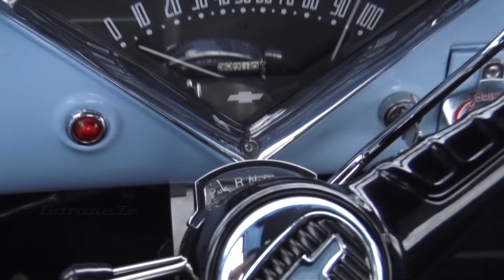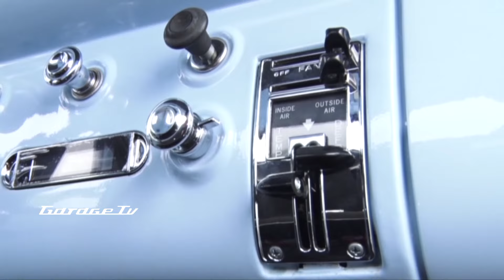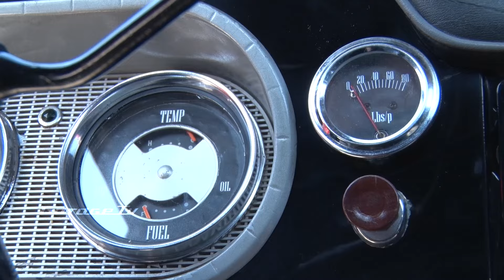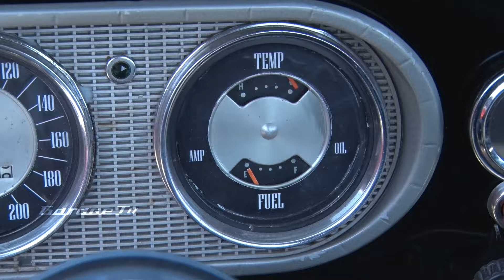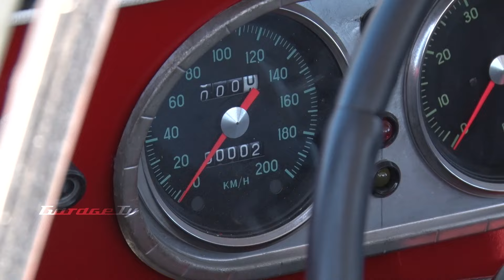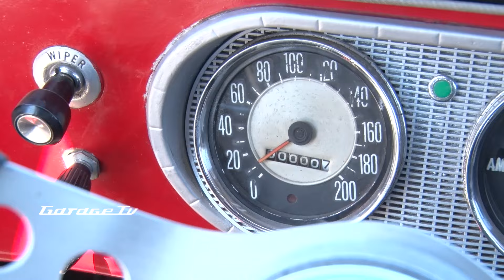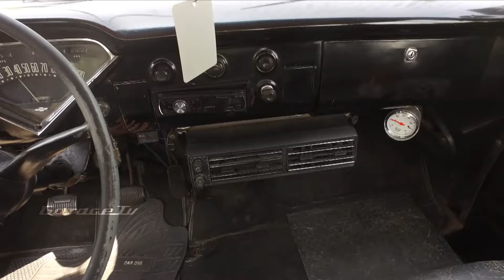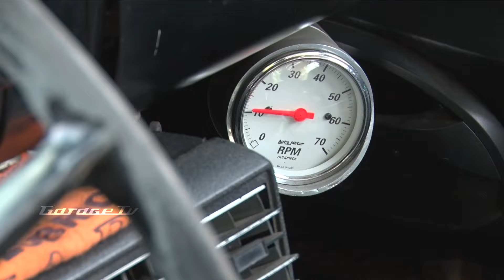5 PICK UP FURIOSAS ¿Cuál es mejor? | Chevrolet ´56 - Studebaker x3 - Viking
00:00 CHEVROLET 1956 a original por Luis Zschocke
04:56 STUDEBAKER CHAMP X3
15:03 CHEVROLET VIKING 1959 Street Road

Programa ChatasFuriosas - emitido por Garage Tv

Las pickups ahora tienen su lugar. Clásicas, las más extremas y poderosas del mundo. Potencia, fuerza y motor para esta raza ¡Cuidado! Vas a querer tener una.